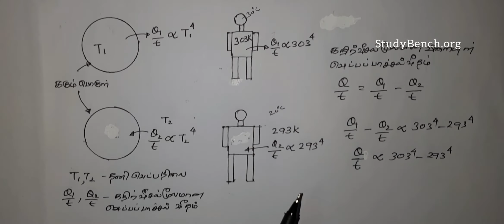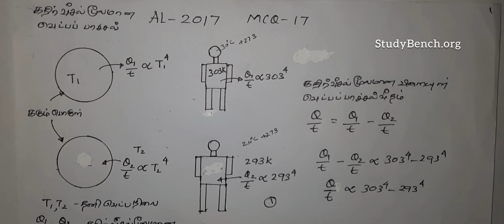2017 physics MCQ/ 17 - Tamil medium